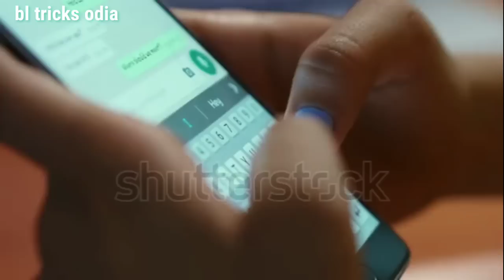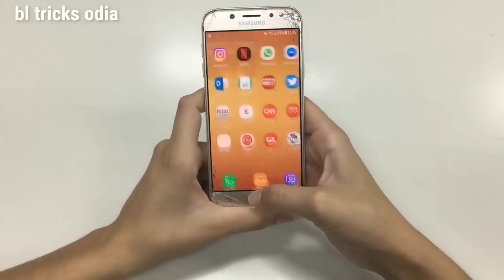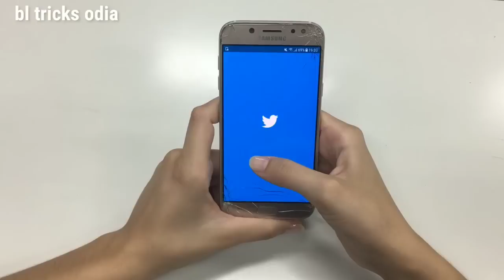ଡାଉନ ହେଲା ଫେସବୁକ୍ ଓ ହ୍ୱାଟସଆପ ସର୍ଭର । ଡାଉନଲୋଡ ହେଉନାହିଁ ଫଟୋ କେବେ ହେବ ସମାଧାନ ଏ ଭିଡ଼ିଓ ଦେଖନ୍ତୁ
HOPE YOU WILL LIKE THIS VIDEO